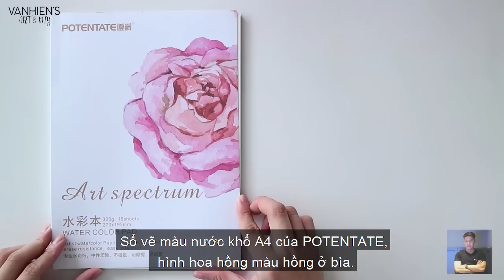ART#19|Màu nước Thiên Long - Vẽ tranh phong cảnh | Watercolor Tutorial| Landscape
►Vẽ tranh là sở thích, đam mê của mình, mình tự học và tìm hiểu, cũng chưa từng qua trường lớp chuyên nghiệp nào nên những gì mình chia sẻ trong clip dựa trên những hiểu biết và kinh nghiệm của mình, mình đã từng trải nghiệm qua và chia sẻ lại với các bạn. Chúng ta hãy luôn học hỏi mỗi ngày để ngày càng tiến bộ các bạn nhé!
►Họa cụ trong clip:
-Sổ vẽ màu nước A4 của POTENTATE. (hình hoa hồng màu hồng)
-Màu nước Thiên Long.
-Cọ: 1 cọ vừa để vẽ và 1 cọ nhỏ để tỉa chi tiết.
 Cụ thể cho bạn nào cần:
• Cọ tỉa: loại nào cũng được.
• Cọ vẽ: cọ Hand thân vàng: size số 7
-Ngoài ra còn có: vỉ pha màu, nước rửa cọ, khăn lau, băng keo giấy.
♫Music♫
© Bản quyền thuộc về VanHien's ART & DIY
© Copyright by VanHien's ART & DIY ☞ Do not Reup